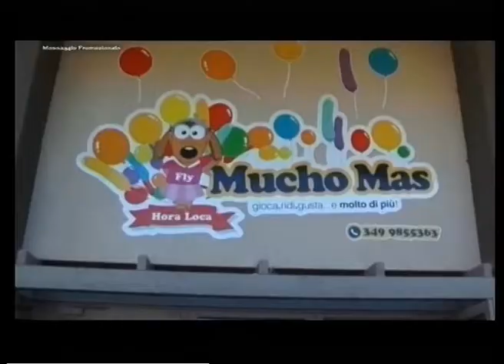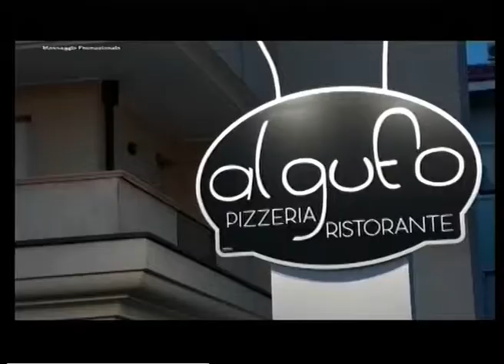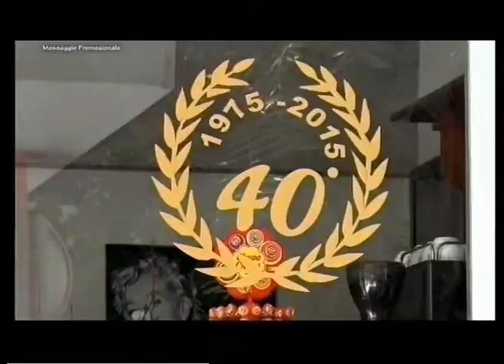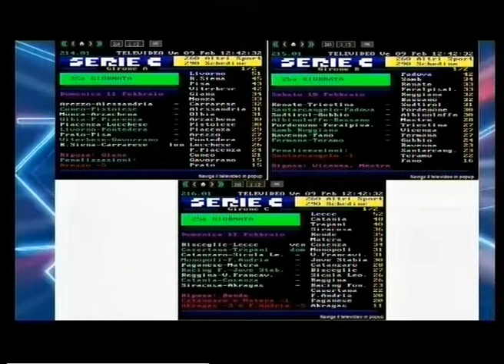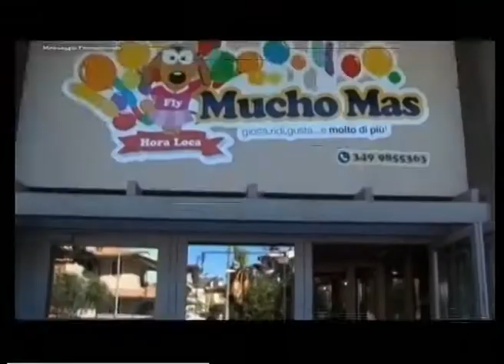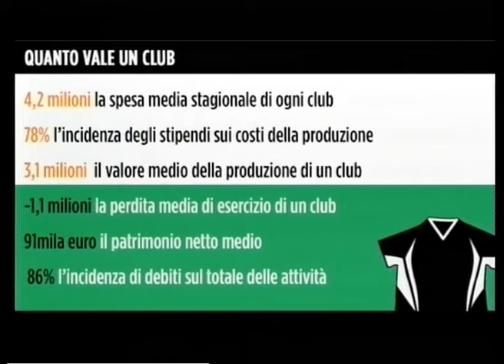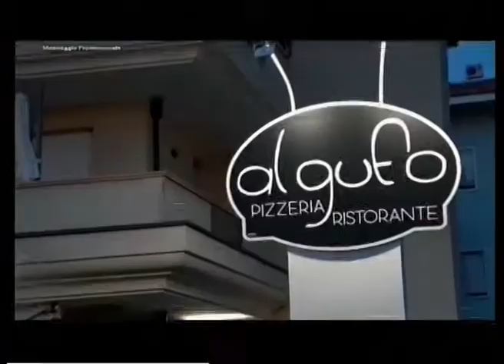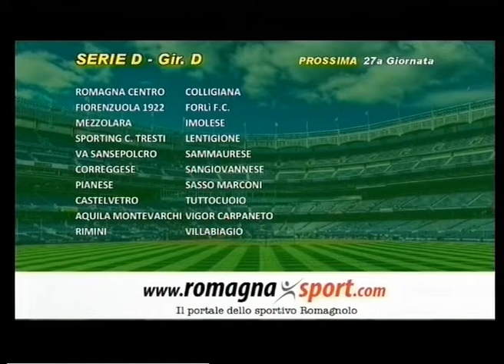SportUp 25a Puntata -4a stagione-